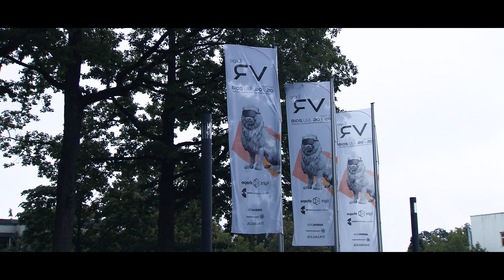VR Expo 2018 / short review